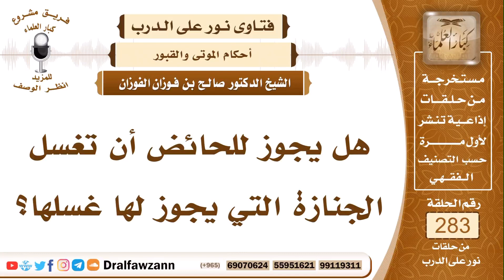هل يجوز للحائض ان تغسل الجنازة التي يجوز لها غسلها؟ العلامة صالح الفوزان حفظه الله